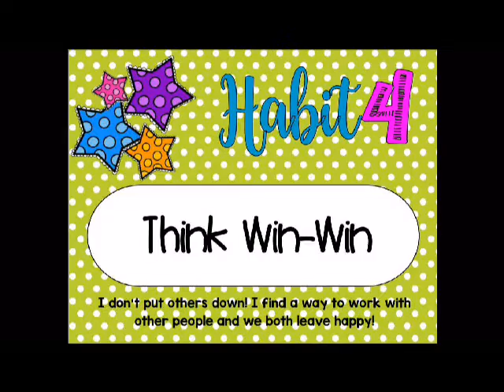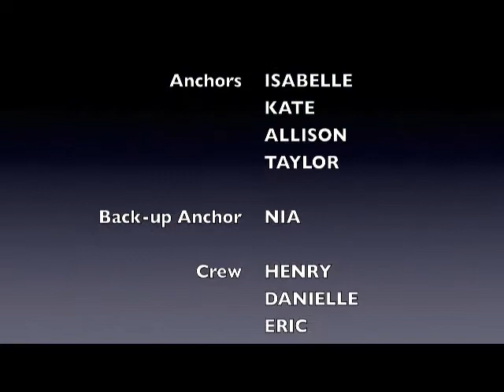3 15 18